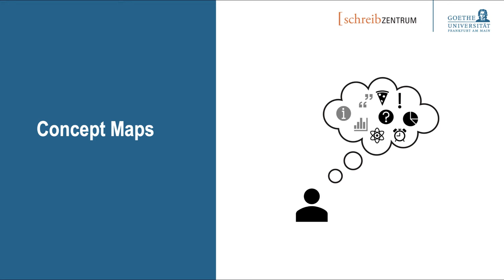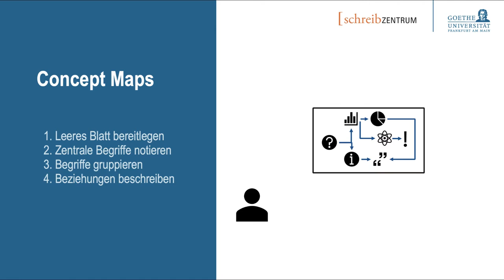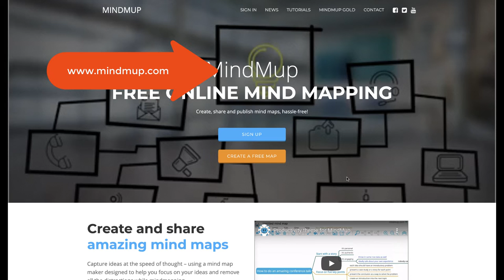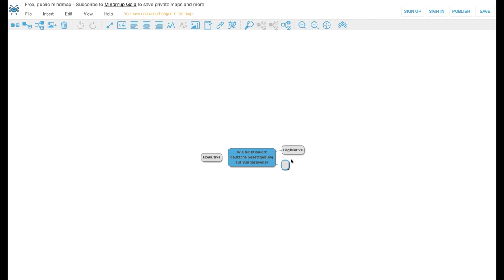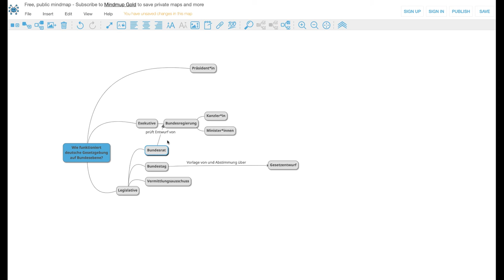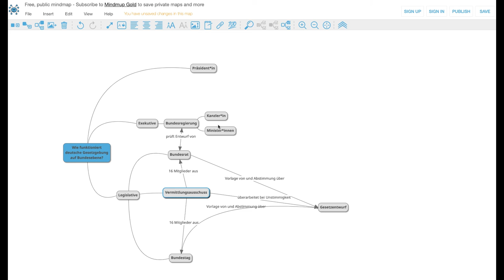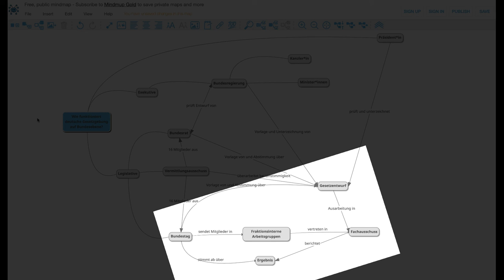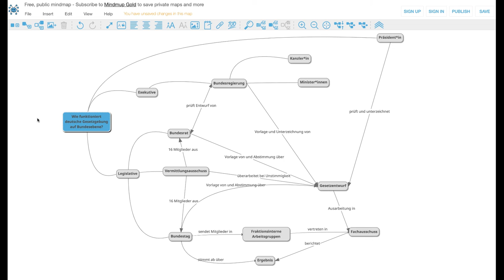Wissen strukturieren mit Concept Maps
Eine Concept Map stellt dein Thema übersichtlich dar und hilft dir so dabei, Wissenslücken zu identifizieren und eine Struktur für deinen Text zu entwickeln. Hier zeigen wir dir, wie du selbst eine Concept Map erstellen kannst und stellen anhand eines Beispiels die Webanwendung mindmup.com vor.

Unterstütze uns bei der Entwicklung unserer Angebote, indem du an einer kurzen Umfrage zu diesem Video teilnimmst